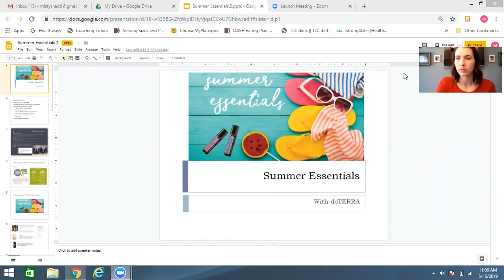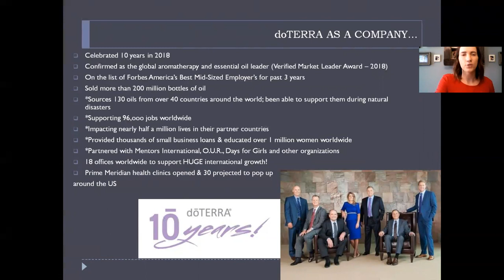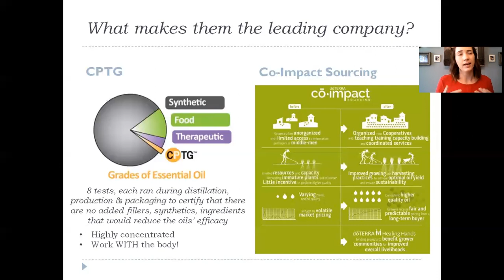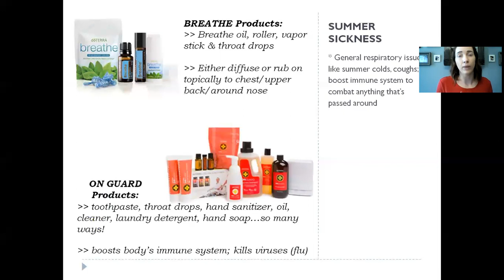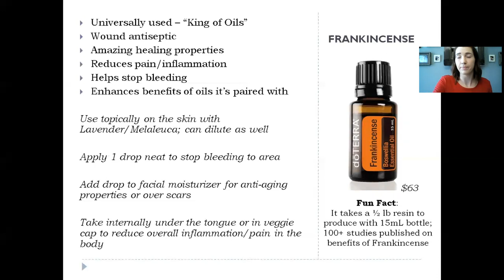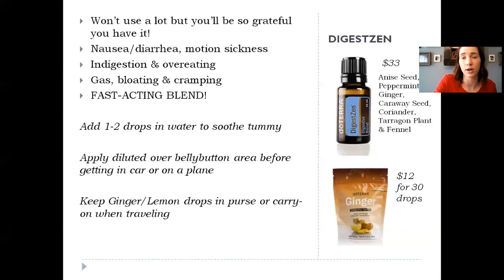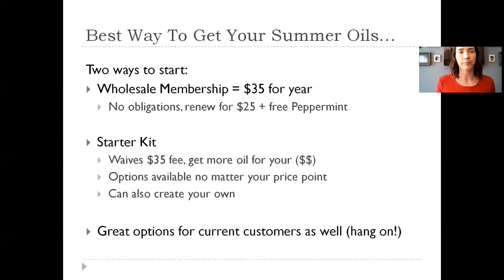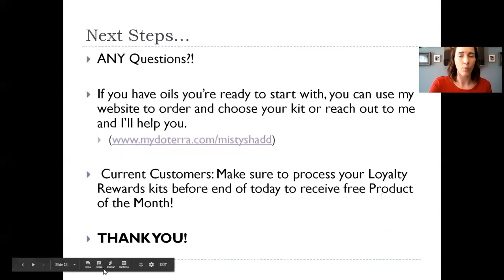Summer Essentials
Sharing my favorite doTERRA oils and products for summer time, including natural bug repellent, allergies & summer sickness, first aid with oils and more! I'm also giving you a slight insight into oils 101: what are essential oils, how do they work and why choose doTERRA.